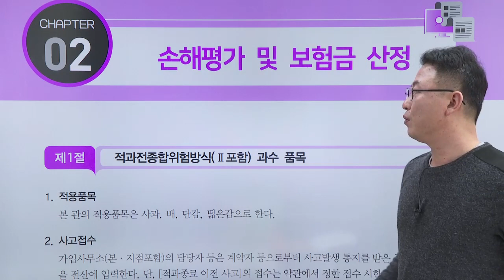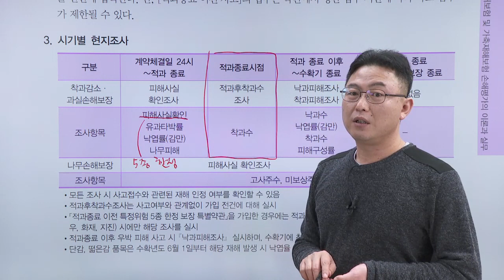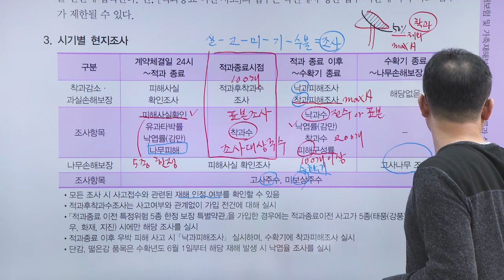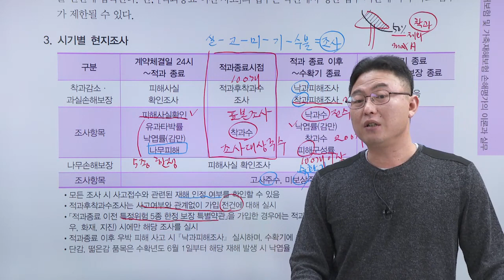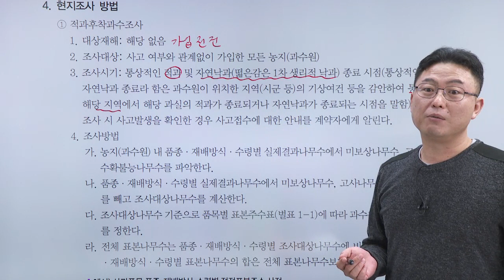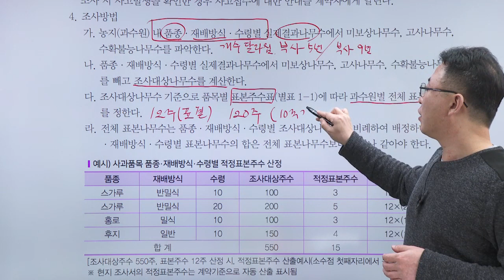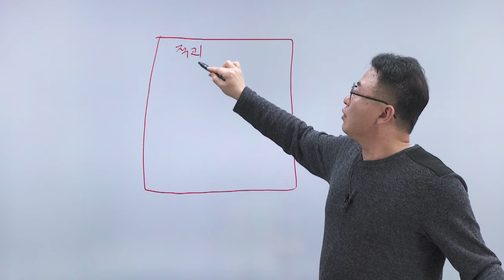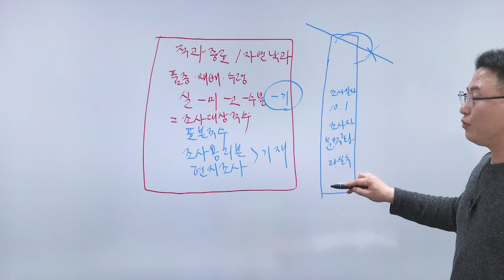손해평가사 2차 2과목 Chapter 02 적과전 종합위험방식 - 1 - 문주화 교수님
안녕하세요! 이번에 인스TV에서

손해평가사 2차 과목중 2과목을 강의하시는 명품 강사 문주화 교수님 입니다.

해당 내용은 2강에 해당하는 내용이랍니다! ^^ 되게 중요한 파트이기도 하구요!

참고로! 문주화 교수님이

강의도 잘하시고 핵심을 콕콕 잘 찝어주셔서 다들 만족스러워 한답니다!! ^^

앞으로 더욱더 좋은 컨텐츠로 찾아 뵙겠습니다!!!